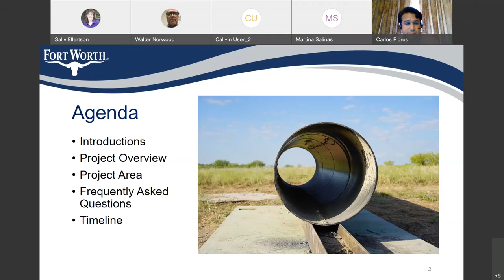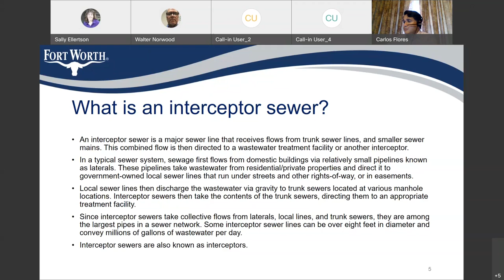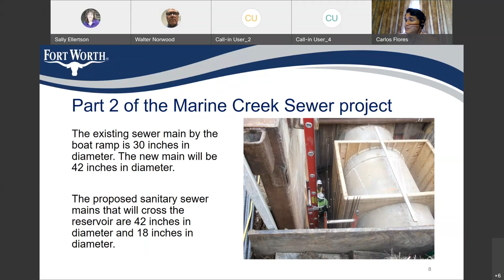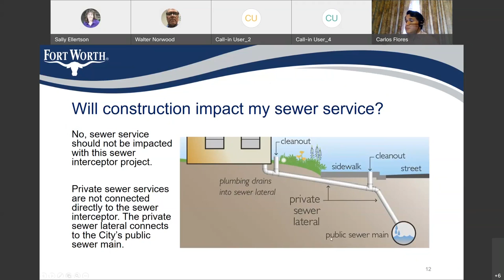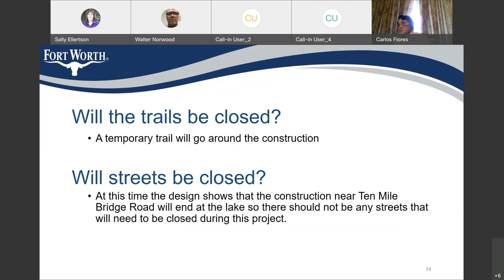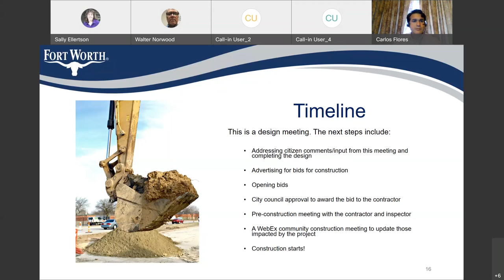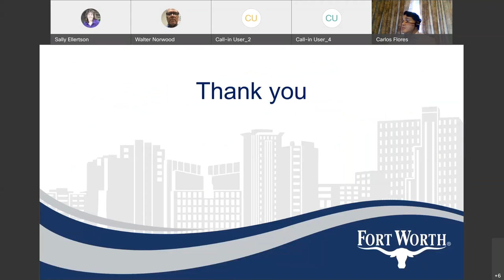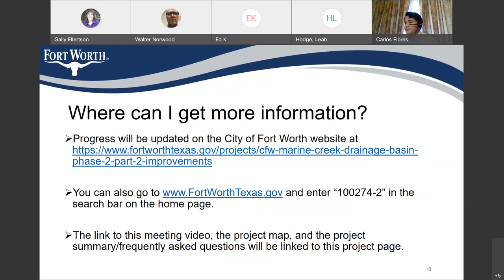Community design meeting for the Marine Creek Drainage Basin Phase 2